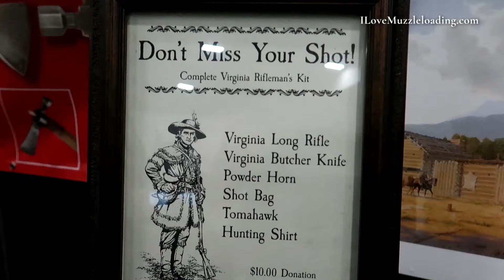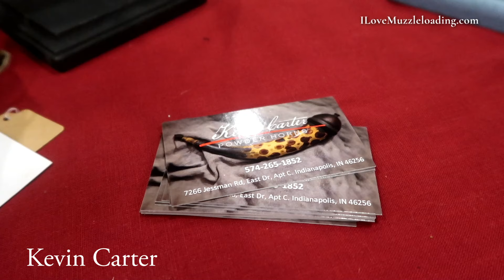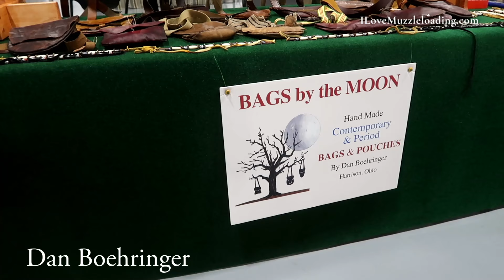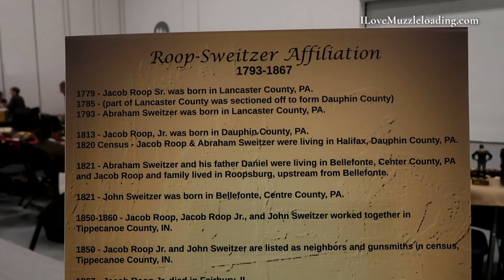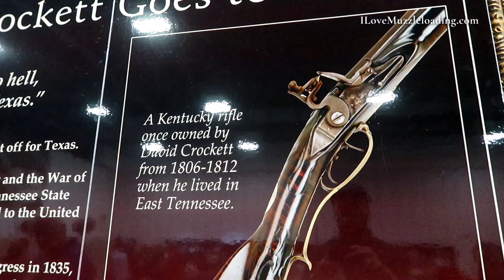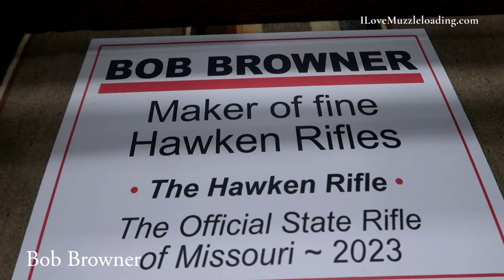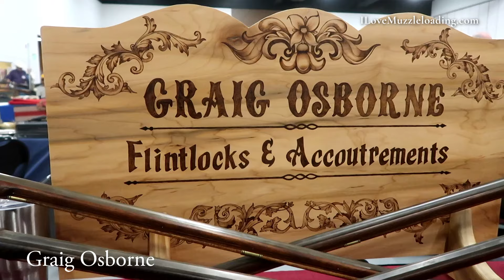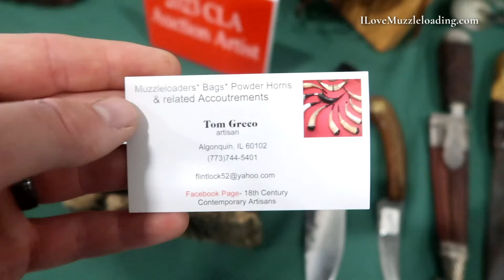Contemporary Longrifle Association | 2023 Event Tour | Muzzleloading Art and Accoutrements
If you're unfamiliar with the contemporary Long Rifle Association or the CLA it is an organization, a nationwide organization set up to honor and carry on the traditions of contemporary long rifle culture. Each year, thousands of contemporary long rifle association members convene on to one location for a two-day show that encompasses really the best artisans and craftspeople of long rifle culture. At the show, you'll see everything from original muzzle loaders and original pieces, all kinds of accouterments, bags, horns and things all the way up to the namesake being the contemporary made long rifles and their accouterments.

The show hall is filled with artisans and craftspeople and historians. It's really kind of a one stop shop for anything that you love about muzzleloding culture.

If you want to learn about muzzleloader building, learn about bag making, leather working, knife making, tomahawk making, talk to the authors of books that have done firsthand research on all this stuff. It really has everything.

The CLA Show is the kind of event that you don't see everywhere. It's a really special event. This is my first time back in a few years now, especially with last year being canceled and I'm really happy to come to you today and report that from what I've heard from everybody that I talked to you there, the show went really well and they're really excited for next year's event.